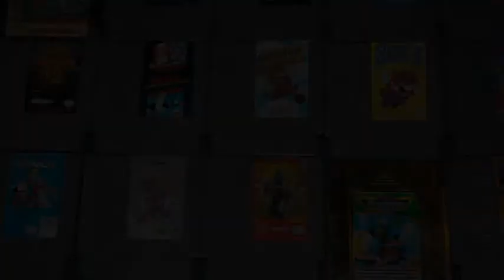Top 10 NES Games that are not on Famicom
I'm going to Japan tomorrow :D I'm going to buy a lot of games, particularly Famicom. There are a lot of hidden gems on the Famicom, but some games only came out in the US or Europe, here are 10 that I'd want but can't buy in Japan...